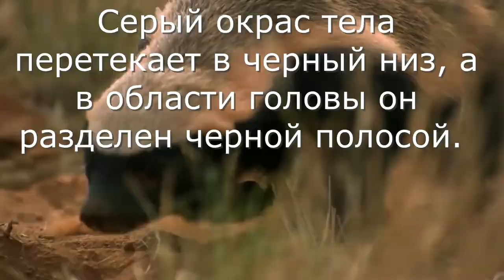Безбашенный брат медоеда из Америки.Гризон. Grison. Crazy honey badger brother from America.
Представитель семейства куньих, который не прочь перекусить птичками и грызунами. Кроме, того питается ящерицами, змеями. Представляем вам- гризон. Умный, хитрый и проворный зверек.
A representative of the marten family, who is not averse to eating birds and rodents. In addition, it feeds on lizards, snakes. We present to you- grison. A smart, cunning and agile animal.